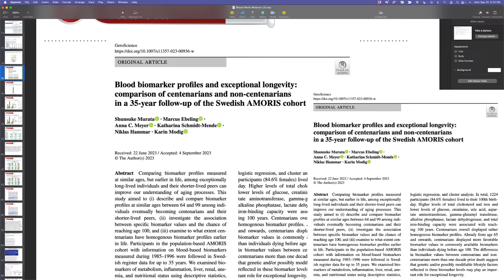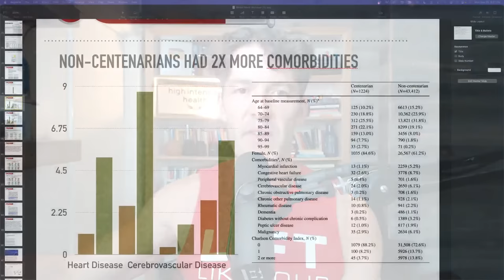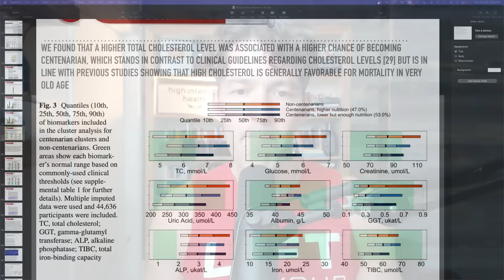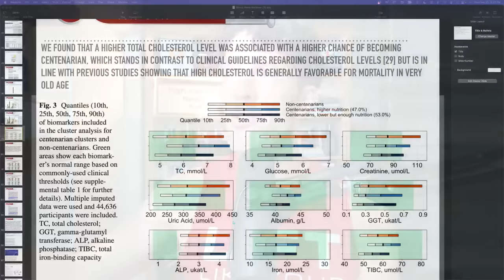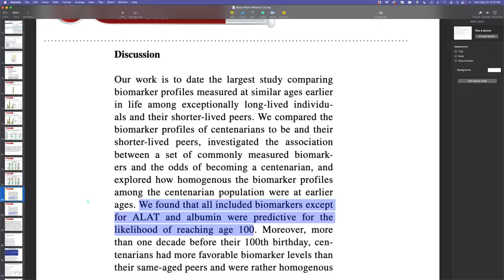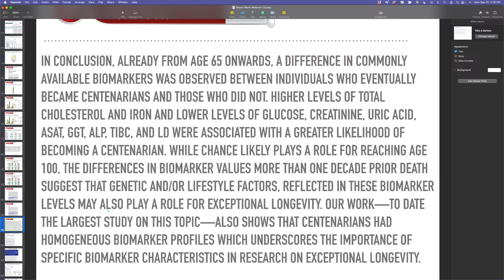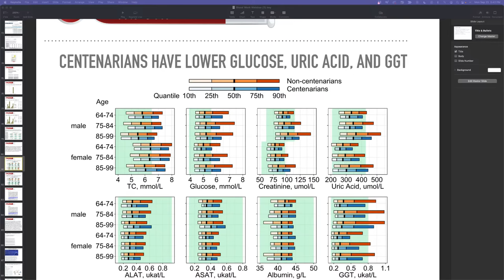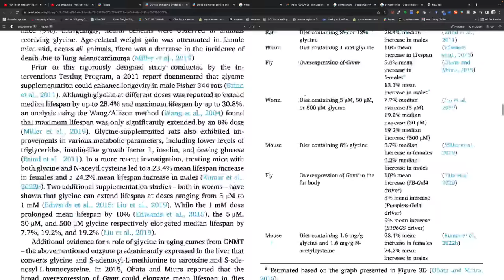Bloodwork of Centenarians VS Non-Centenarians Revealed: 3 Tests to Focus On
Let's discuss a new paper finding blood work differences in Centenarians VS Non-Centenarians.

Show Notes

Show Notes

0:00 Intro